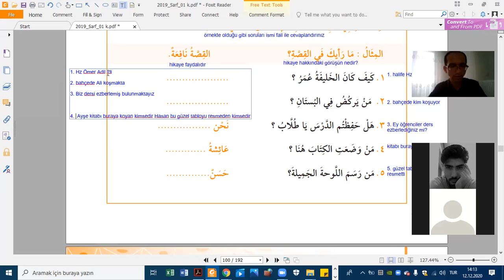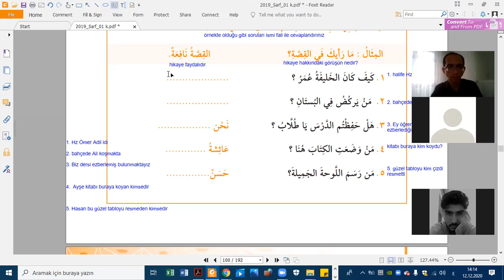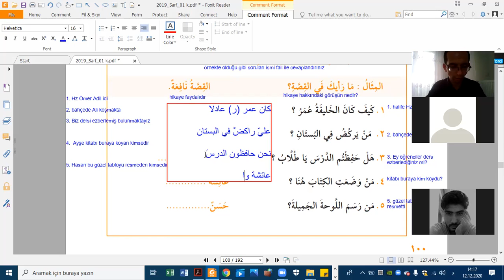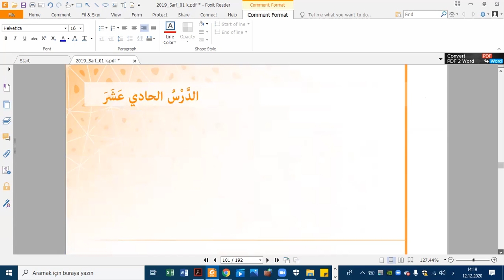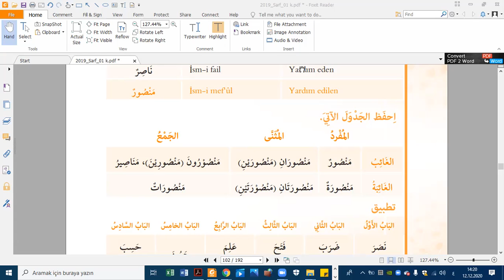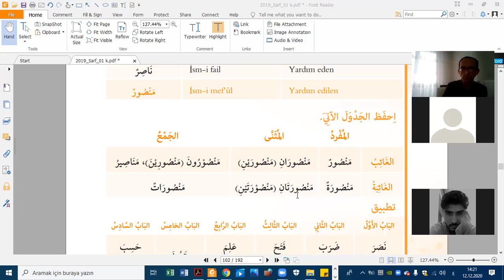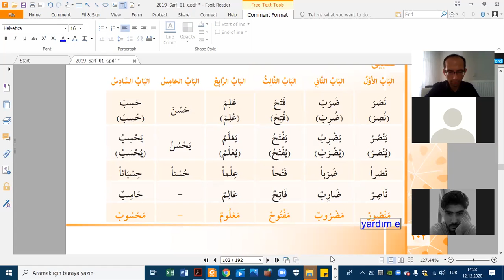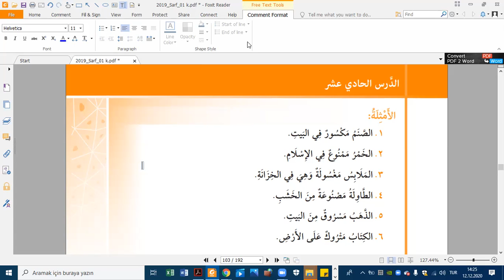12.12.2020 - Arapça 1 - b - 2. öğrt / sarf / 10. ders= ismi fail / 11 ders= ismi meful / 2. bölüm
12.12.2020 - Arapça 1 - b - 2.  öğrt / sarf / 10. ders= ismi fail / 11  ders= ismi meful / 2. bölüm